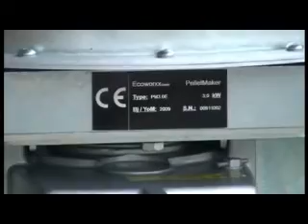rozdrabniacz + pelleciarka, granulator